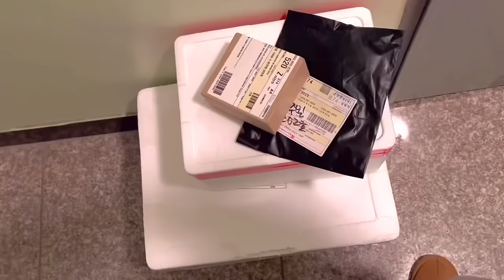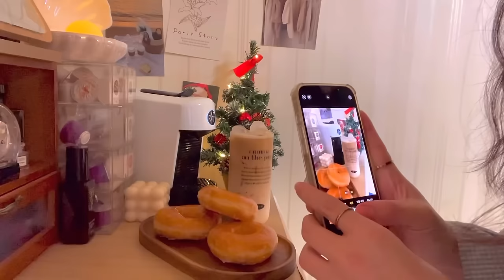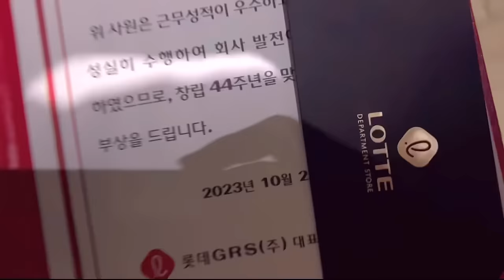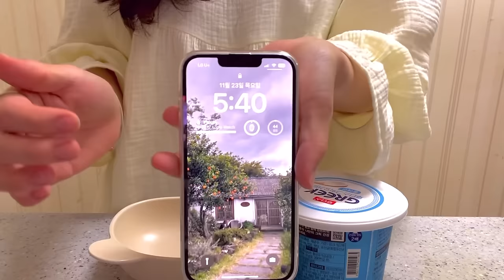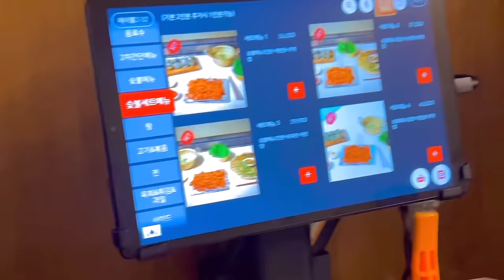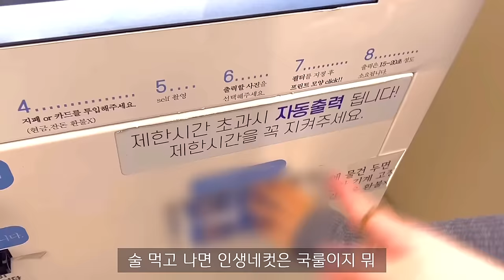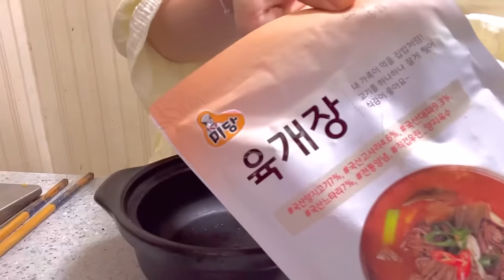ENG) 자취 브이로그 🍲따뜻한 감자수제비에 충무김밥 만들어먹고 🫧친구들과 시간 보내는 일상 ( 언박싱, 디올, 홈카페, 마라탕, 꿔바로우, 그릭요거트, 호빵, 대패숙주볶음)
추운 요즘 감자수제비가 너무 먹고싶어서
충무김밥이랑 같이 만들어먹고,
퇴근후에는 친구들도 만나 좋은 시간도 보냈어요 ☺️

택배는 끝도 없고 언박싱은 쉴틈이 없었던 한주입니다:)
편안히 시청해주시고 , 우린 다음영상에서 또 만나요 ᰔᩚ

Hello, I'm CHANI HOUSE🏡
I really want to eat hand-pulled potato dough soup these cold days
I made it with Chungmu Gimbap,
After work, I met my friends and had a good time. ☺

The delivery was endless and the unboxing was a restless week :)

영상속 제품

🍽 식기구 🍽

20cm 프라이팬 - 네오플램

🍷 컵 🍷